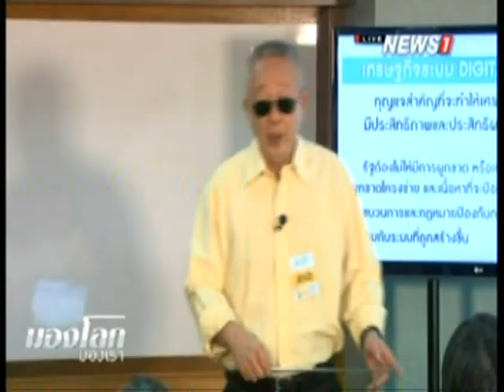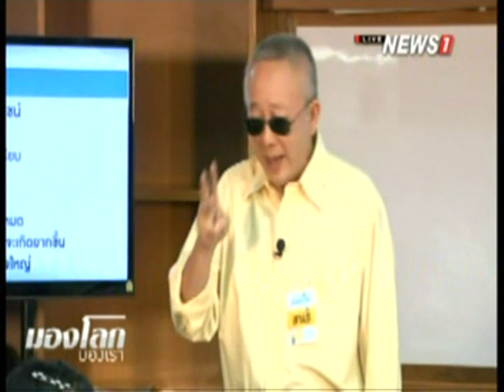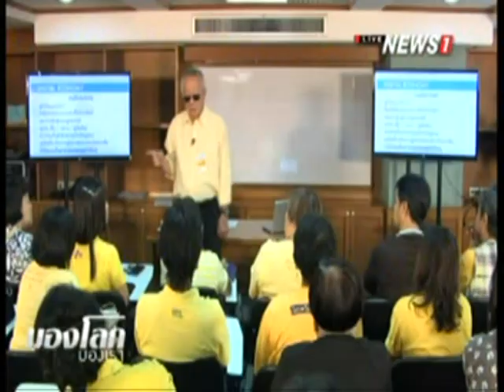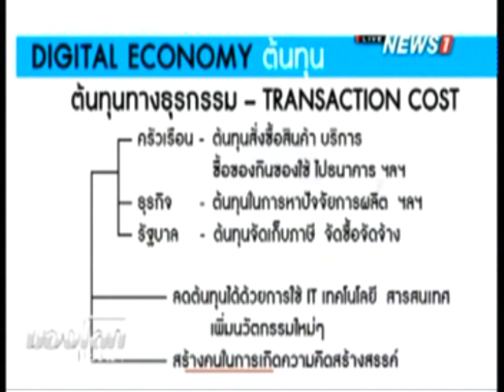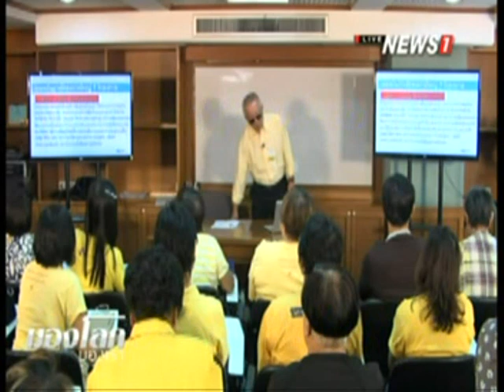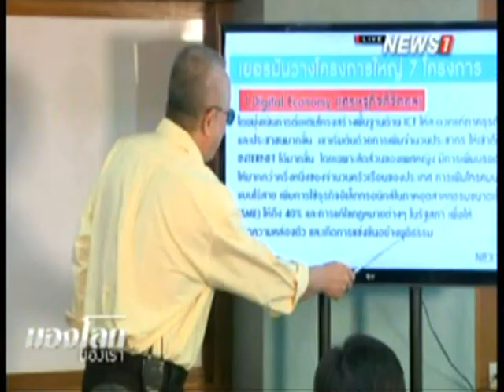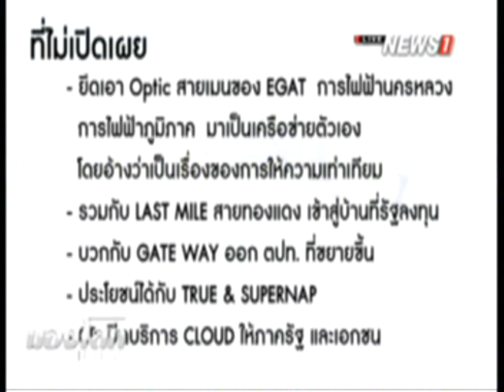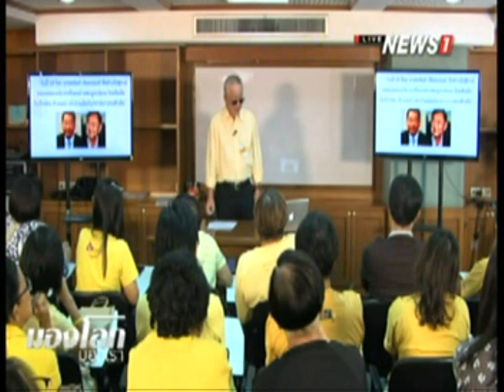มองโลก มองเรา ช่วงที่2 เศรษฐกิจเเบบ digital economy เเท้จริงเเล้วเป็นอย่างไร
2014/12/14 มองโลก มองเรา ช่วงที่2  เศรษฐกิจเเบบ digital economy เเท้จริงเเล้วเป็นอย่างไร